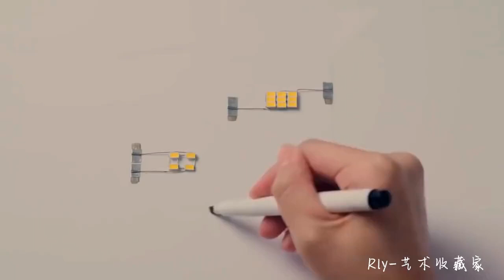&quot;낭만적이지 않은 사람들과 함께하는 낭만&quot;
&quot;낭만적이지 않은 사람들과 함께하는 낭만&quot; art 창의력 예술, 창의성